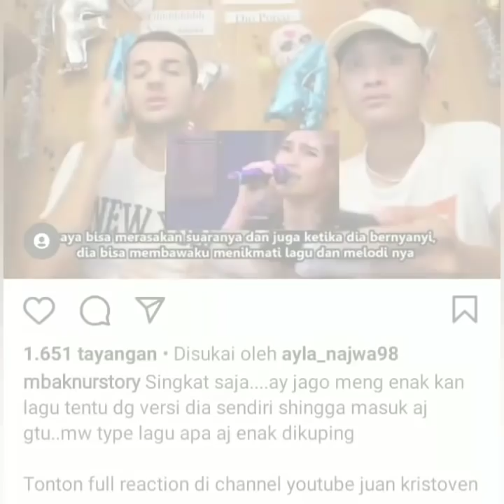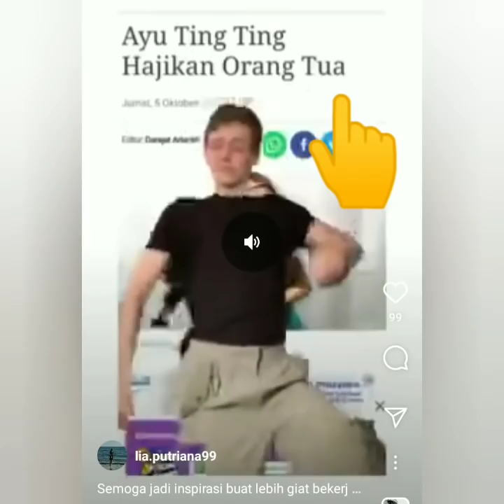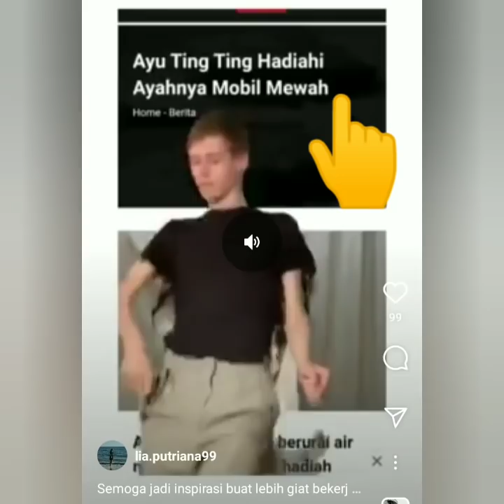4 Info Terbaru Pagi ini, Spesial coba lihat ini, Fokus Lingkaran dan tanda panah